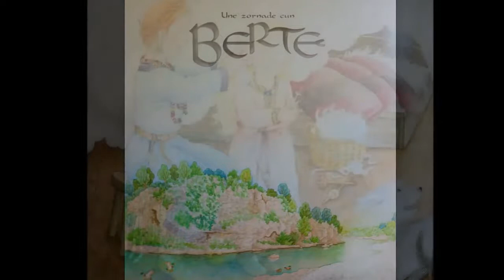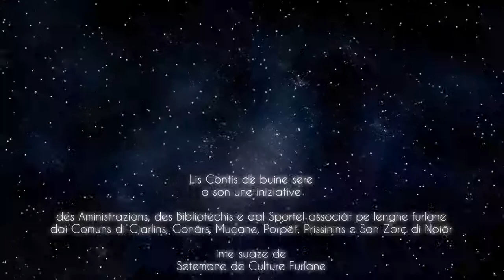Une zornade cun Berte di G. Zordan e B. Jelenkovich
Lis contis de buine sere.
🧚 Une zornade cun Berta, di Giovanna Zordan e Barbara Jelenkovich, publicade de Societât Filologjiche Furlane, lete di Emanuela Paro
Bon divertiment!
Lis Contis de buine sere a son une iniziative Sportel pe Lenghe Furlane de Basse inte suaze de Setemane de Culture Furlane de Società Filologica Friulana.
Graciis aes aministrazions, aes bibliotechis, ai letôrs volontaris, aes associazions e ai insegnants pe poie e pe colaborazion!
Biblioteca di Carlino
Comune di Muzzana del Turgnano
Comune di Precenicco
Villa Dora